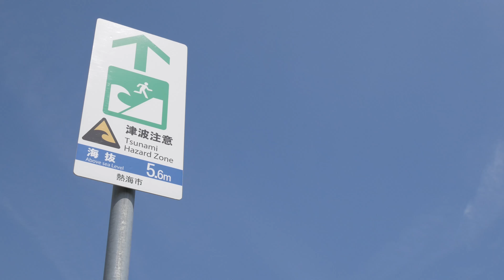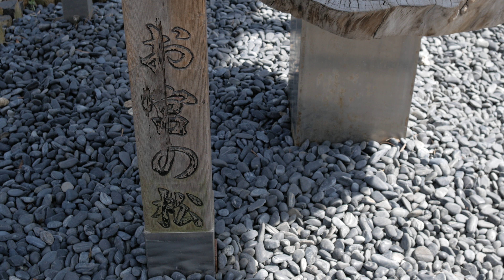熱海サンビーチと周辺 Atami 2017-4 #003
熱海サンビーチとその周辺（お宮の松など）の光景

LUMIX GX7MK2 ( GX80 / GX85 ) + SIGMA 19 / 2.8